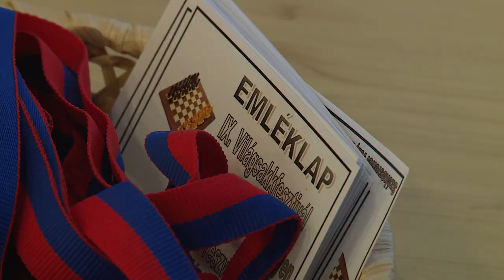VILÁGSAKK FESZTIVÁL SZÉKESFEHÉRVÁRON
Az István Király Általános Iskola ebben az esztendőben is csatlakozott a Világsakk fesztiválhoz. A gyerekeket színes, változatos programok várták a találkozón.